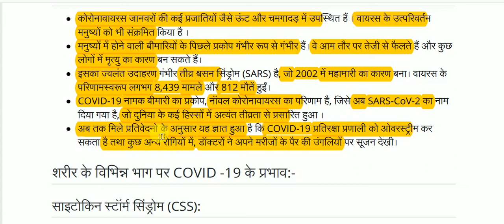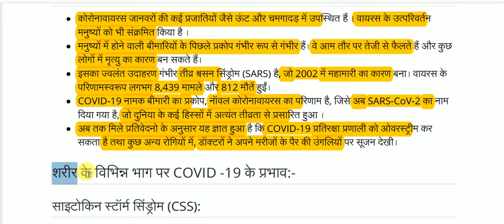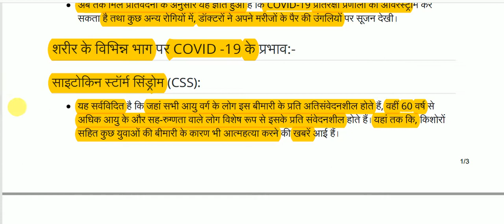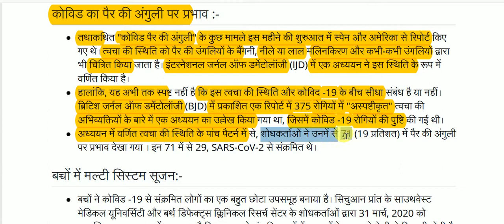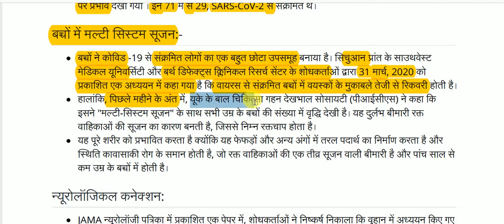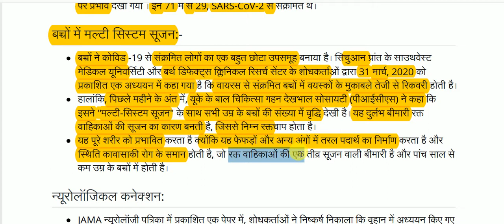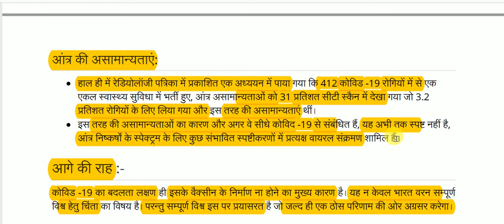COVID-19 और मानव शरीर || COVID-19 and the human body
COVID-19 and the human body for All Competitive Exams like SSC, Railway, IB, Bank, UPSC, BPSC, MPSC, PCS, etc.